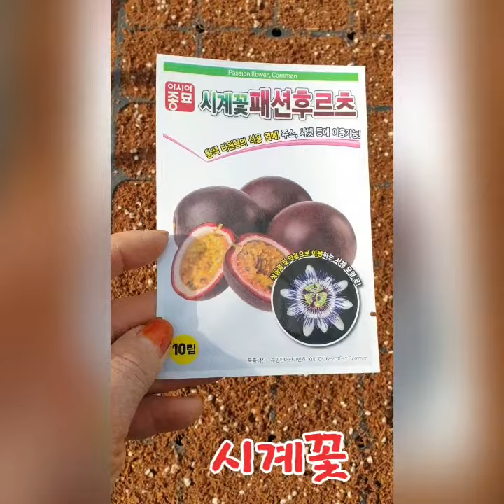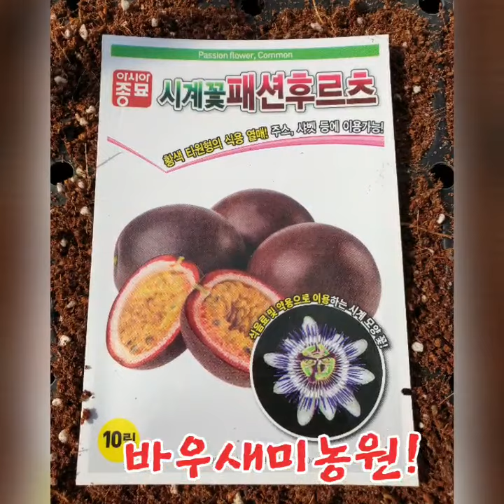시계초 패션후르츠/씨앗뿌리기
씨앗10립
하우스에서
씨앗뿌리다
저온에 강해 영하 -5℃까지
생존 합니다.
다만 영하의 기온에서
장시간 방치 시 동해를
입을 수 있으므로 반드시
영상의 온도에서
생육해야 합니다.
야간 15℃ 이상
주간 22~25℃에서
가장 활발하게 생장하며
30℃를 넘지 않는게 좋습니다.
별명Passion Fruit, パッションフルーツ, 百香果, 西番莲, 과물시계초, 백향과, 에둘리스시계꽃 줄기의 잎겨드랑이에 단생하고
지름 5~7.5cm로 크며
3장의
큰 녹색포로 싸여 있다.
5장의 녹색 빛이 도는 흰색 꽃받침이 있으며 5장의 흰 꽃잎이 있고 1열의 실
모양으로 발달한 왕관 모양의 중앙열로 구성되는데,
이 실 모양의 중앙열은
아래쪽 1/3은 보라색이고,
위쪽 2/3은 흰색이며
상부가 굽어 있다.
다년생 덩굴식물로 덩굴손이 있으며 매해 3~7m 정도 자라고 7년까지 생장이 가능하다. 잎은 상록성으로 어긋나고 성숙하면 깊게 3갈래로 갈라지며 거치를 갖는다. 잎은 길이 7.5~20cm이고 상부는 진녹색이며 약간 광택이 있고 아래쪽은 약간 연녹색으로
줄기, 과병, 덩굴손의 색과 유사하다.
노란색 열매를 맺는 시계초의 경우 어린줄기와
덩굴손이 약간 붉은빛이 돈다.(다음백과)